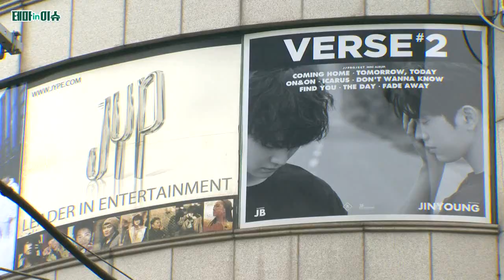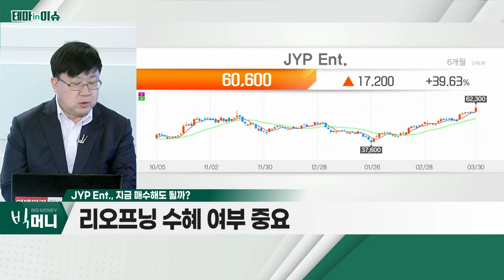JYP Ent.(035900)... 리오프닝 관련 수혜 기대주_테마IN이슈 (20220330)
JYP_Ent.(035900)
- 리오프닝 관련 수혜 기대주
- 음원ㆍ오프라인 콘서트 등 이벤트 예정
- '에스엠' 대비 '잡음' 적어